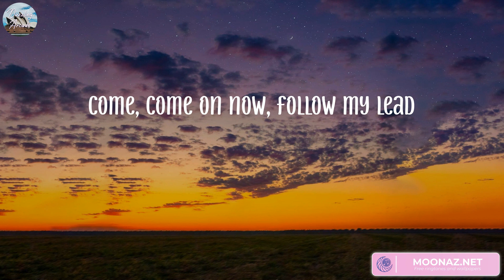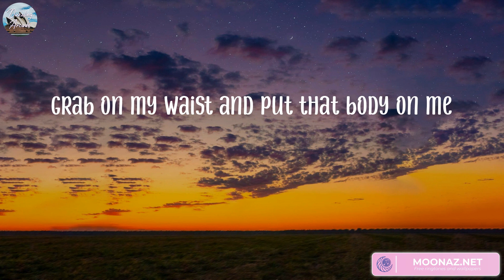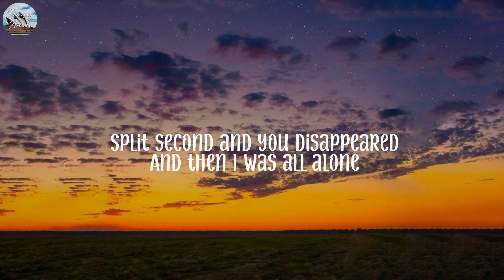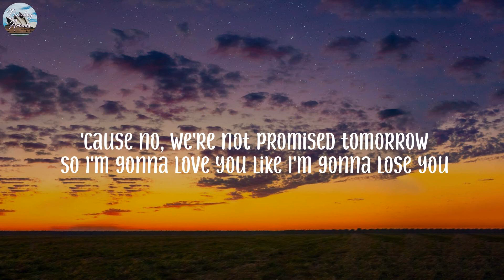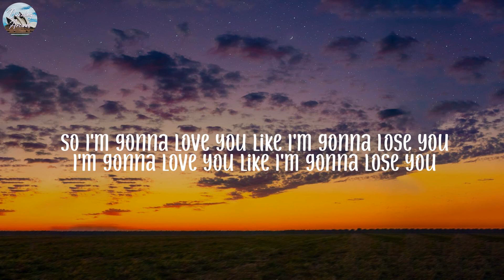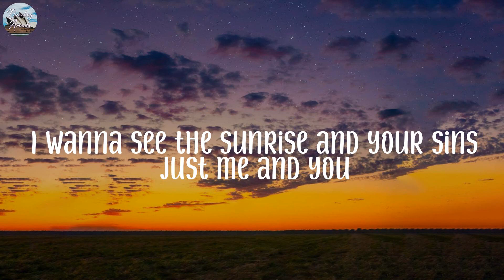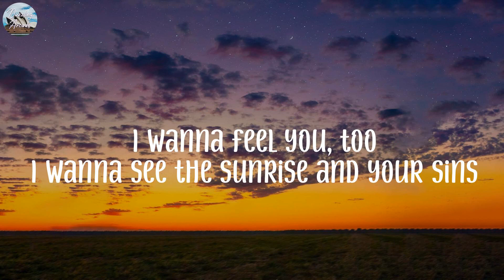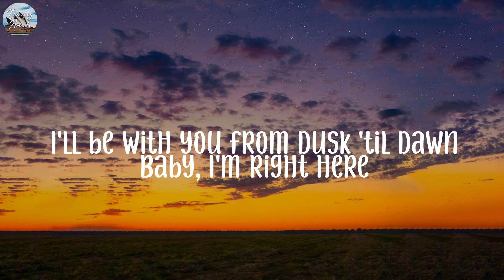Ed Sheeran - Shape of You (Lyrics) | Meghan Trainor, ZAYN, ,... (Mix)